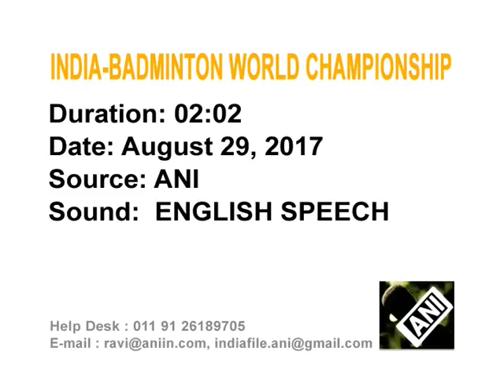Badminton- India's Sindhu says it was not her day after losing to Japan's Okuhara